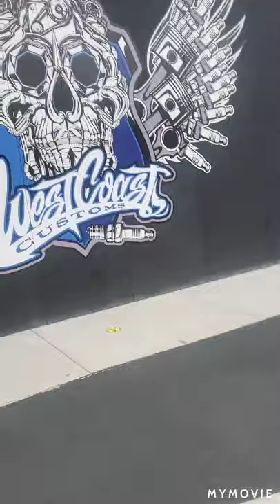Magic Mountain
Whats good youtube family. Magic Mountain is now open. In this video, I took my baby girl to Magic Mountain for her 16th birthday. wanted to record more but made the mistake of not getting a fast past. The park was empty but the lines was long due to 6 feet rule.